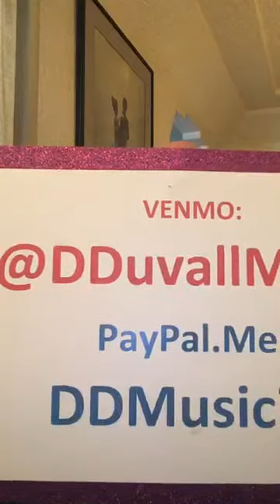TIME WITH FRIENDS - March 2021 (Rodgers & Hart)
David Duvall salutes the Broadway composing team of Richard Rodgers and Lorenz Hart in a casual 1-hour musical concert from his living room.  (There is blank time at the beginning of this video Please skip forward to 4:45 to begin watching)